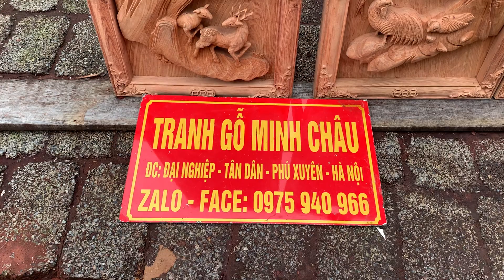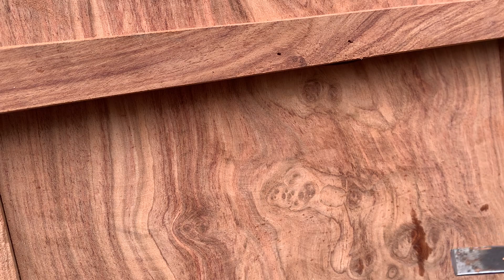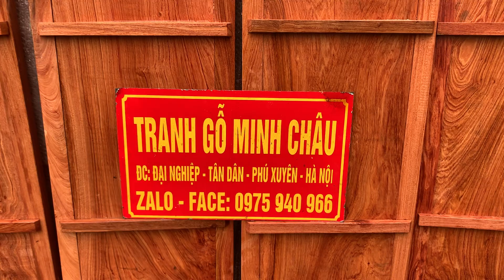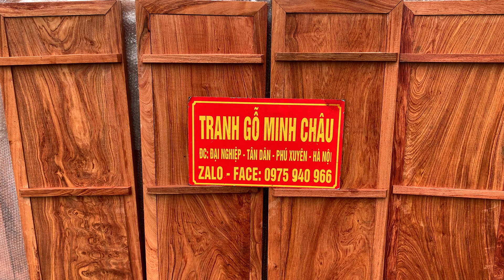Vân cực đỉnh. ngày 18 tháng 2, 2022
Tranh tứ quý gỗ hương đá bảo hành trọn đời 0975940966